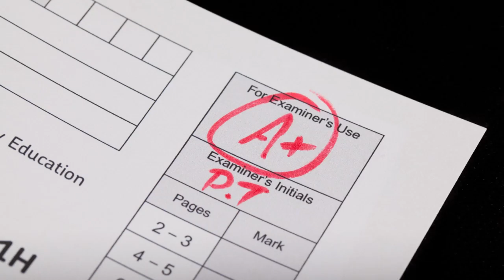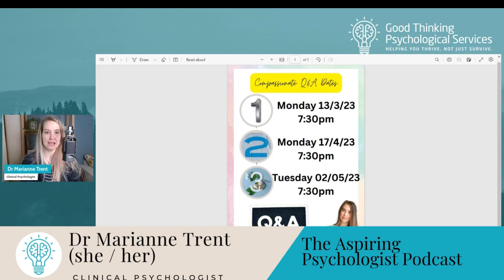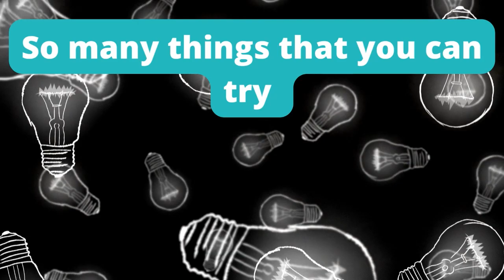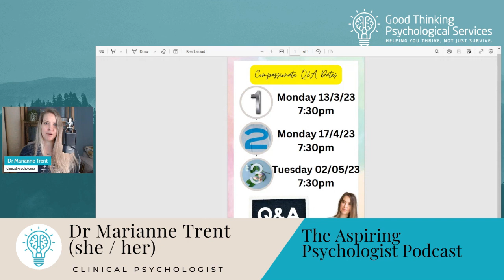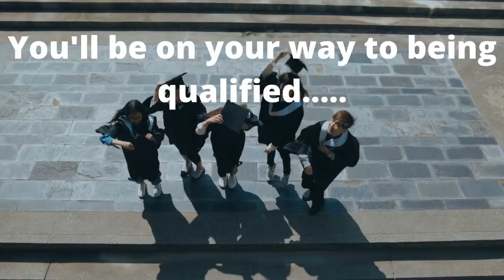How to succeed in Exams & Interviews: Proven Revision Techniques - DClinPsy & BSc Hons - Degree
Unlock efficient ways to ace your psychology exams and interviews in Episode 65! We'll debunk common myths about revision strategies and introduce proven methods to boost performance. Tune in to learn, revise, and conquer your DClinPsy & BSc Hons journey!

What doesn’t work as well as you think it might, and how to nail it with more effective and efficient methods!
I hope you find it useful. I’d, of course, love any feedback you might have!

✅The Highlights:
(00:28): Welcome
(01:23): Who is listening
(02:28): Context for this episode on revision and preparing for exams and interviews
(03:30): The compassionate Q&A sessions
(05:45): The first thing which doesn’t work well for revision and learning
(07:04): The second thing that doesn’t work……
(08:11): The third thing which doesn’t work….
(09:13): Top tip for a gadget to help with notes
(12:35): Like, comment and engage & what works???
(13:42): How much can it help? Well, between 10 – 60%!!
(15:48): Thanks to Ali Abdaal & Tip 2!
(18:22): Tip number 3
(19:24): Why does this work anyway?
(20:25): How to make it work in psychology
(21:15): Summary, compassionate Q&A dates & close

✅Links:
👉Make it Stick book by Peter C Brown
👉Grab your copy of the new book: The Aspiring Psychologist Collective
👉Connect socially with Marianne and check out ways to work with her, including the upcoming Aspiring Psychologist Book and The Aspiring Psychologist Membership on her Link tree
👉To check out The Clinical Psychologist Collective Book
👉To join my free Facebook group and discuss your thoughts on this episode and more

Video Title: Master Psychology Exams & Interviews: Proven Revision Techniques For DClinPsy & BSc Hons - Ep. 65

This video is about Master Psychology Exams & Interviews: Proven Revision Techniques For DClinPsy & BSc Hons - Ep. 65. But It also covers the following topics:

Effective Psychology Exam Techniques
DClinPsy Interview Preparation
BSc Hons Psychology

(For clinical psychologist collective)
(for aspiring psychologist collective)
(for grief collective)
(for Eloise Skinner book)

✅  About Dr Marianne Trent.

Welcome to Dr Marianne Trent's channel - your resource for mastering mental health. As a Clinical Psychologist and founder of Good Thinking Psychological Services, I share strategies to alleviate emotional distress and boost well-being.

Gain deep insights from interviews with psychology professionals and learn from our unique 4-minute live clinics. This space is ideal for aspiring Clinical Psychologists, offering rich advice for their career path. Your mental health journey starts here. Have a topic you want to be covered? Reach out and let me know!